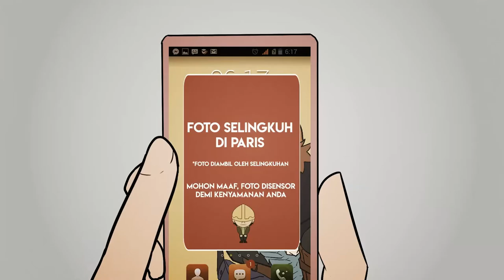GO-VIDEO 2017_SUPER GOJEK_Trailer_D.A. Works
Trailer untuk animasi pendek "Super Gojek"

Original Music:
"Ghostbusters" by Ray Parker Junior
Remixed by Samid Skynird